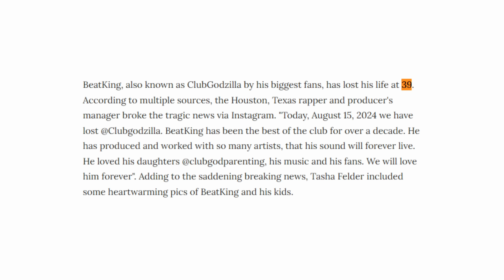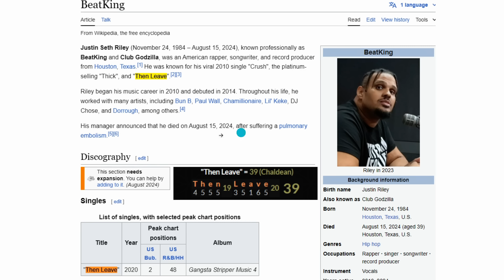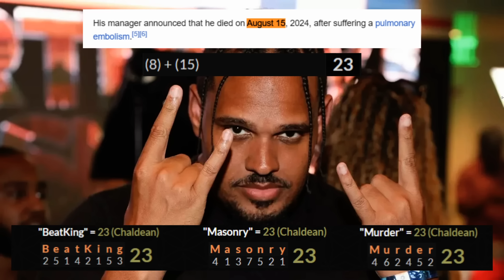Murder By Numbers: BeatKing